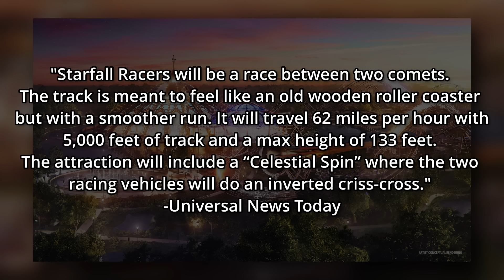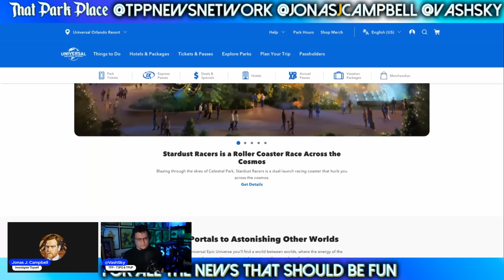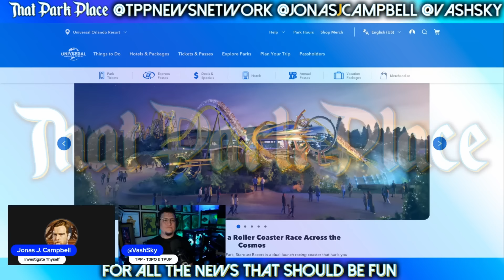Epic Universe Lawsuit Threat Has Universal In Retreat (Officially Changing Name to Stardust Racers)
Featuring @JonasJCampbell and VashSky of @ThatPodPlace